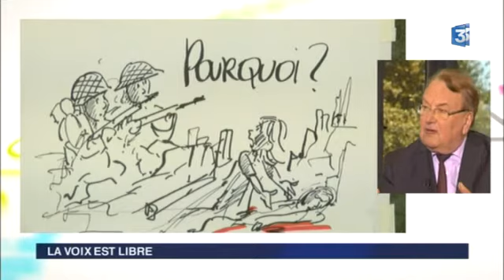La Voix est Libre: Le Mémorial des civils de Falaise partie 2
Ce dimanche 8 mai est inauguré le Mémorial des civils dans la guerre à Falaise. A cette occasion, France 3 Normandie vous a proposé ce samedi un numéro spécial de La Voix est Libre présenté par Laurent Marvyle et Thierry Cléon.
Les invités:
Eric Macé, Maire de Falaise
Jacques Millet, architecte du Mémorial
Claude Leteurtre, Président de la Communauté de Communes du Pays de Falaise et ancien Maire de Falaise
Jean Quellien, historien